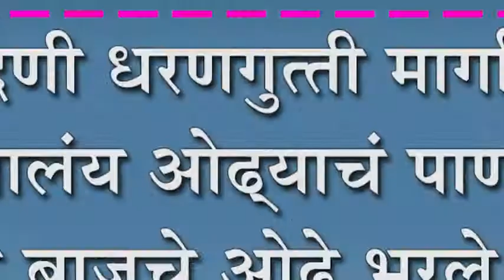नांदणी धरणगुत्ती मार्गावर आलंय ओढ्याचं पाणी : दोन्ही बाजूचे ओढे भरले तुडुंब, रस्त्याला हानी